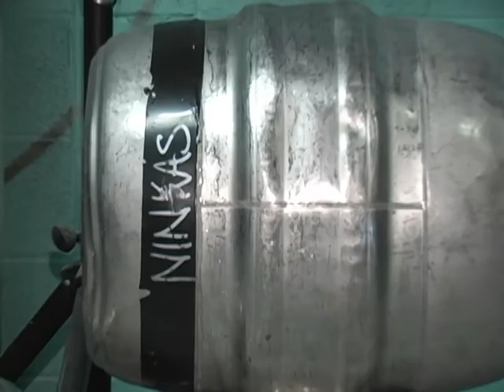"New School Brewing" Part 2 - Ninkasi Brewing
With the arrival of an entirely new brewing system, we thought it was noteworthy to show you what it takes to make Eugene's finest Micro-Brews. This 3 part series shows the evolution of a small Northwest brewery, and what it takes to produce their products.

Take a behind the scenes look at the entire process of how Ninkasi integrated an entirely new brewing process in order to increase production to keep up with the increasing demand of their products.

Ninkasi Brewing Company; Eugene, Oregon's hometown brewery.  Producing superior ales and lagers using the finest regional ingredients, you can find their beer on tap at many reputable restaurants and bars all across the Northwest.

Ninkasi, where making beer is a way of life!!!

Produced By: Darris Hurst - 245 MEDIA
Filmed By: Cody Wheeler - Darris Hurst - Dustin McInnis
Editing and Graphics By: Benjamin Bryan